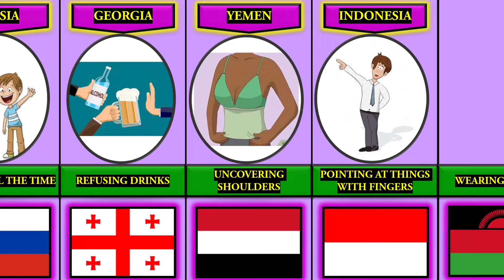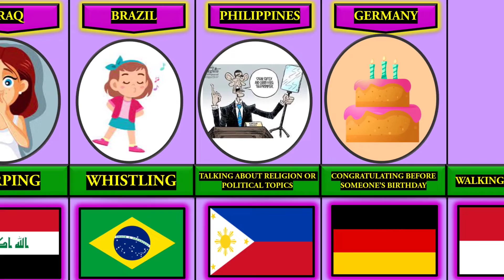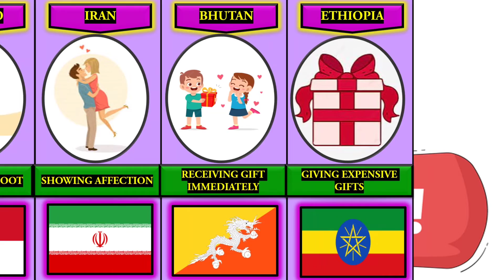📍COMPARISON:Never Do These In Other Countries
📍 Note:- This video is based on research and various related discussions. All shown

📍Data, numbers, facts, images may not be up to date, valid or in any particular order.

✍🏻If you like, tell me about your country in the comments*